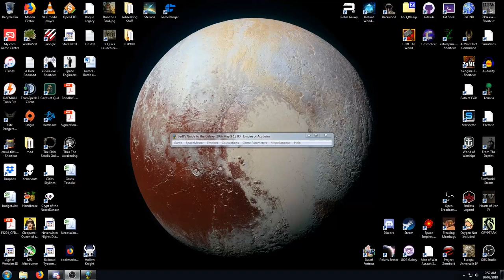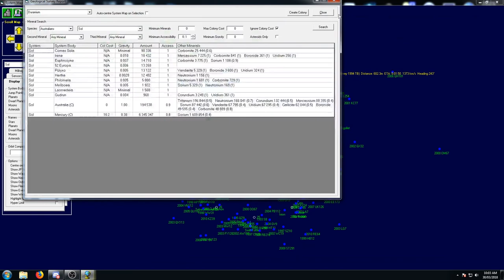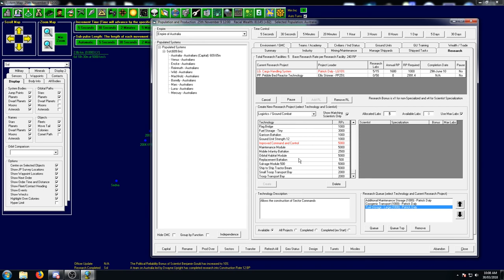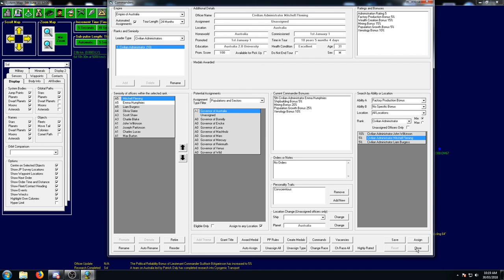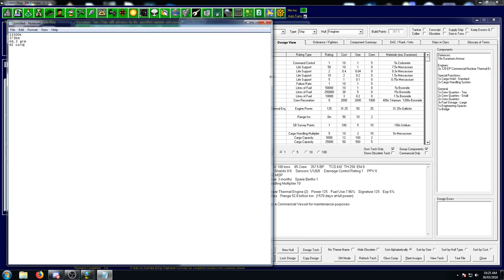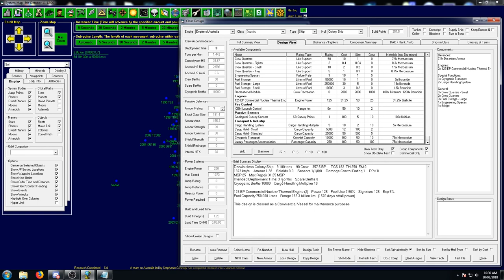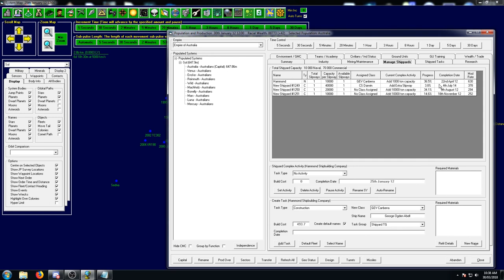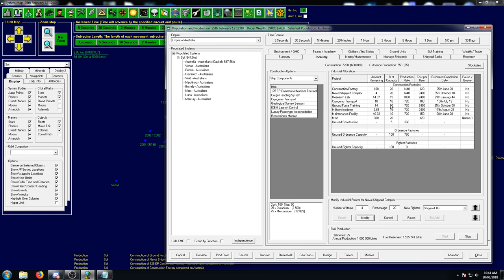Aurora 4X (VB6) Ep9 - Wealth, Transportation, and Primary Shipyards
Part 9 of my remake of my Aurora 4X Tutorial series that started this channel.

This episode deals with Wealth, getting our first freighter and colony ship designed, the designing ships to be built from the same shipyard.